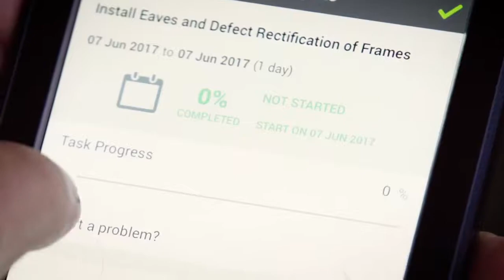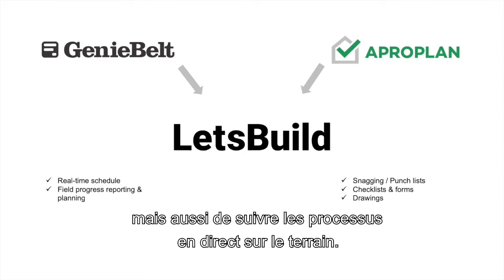GenieBelt and APROPLAN merge to LetsBuild! (French)